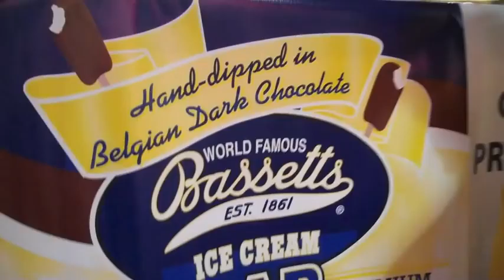5th Annual Ultimate Philadelphia Ice Cream Festival